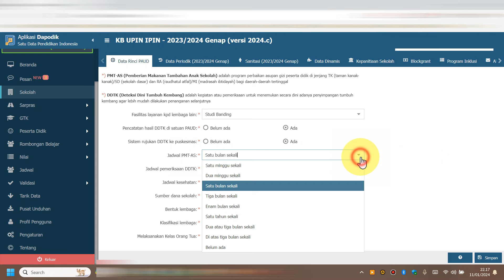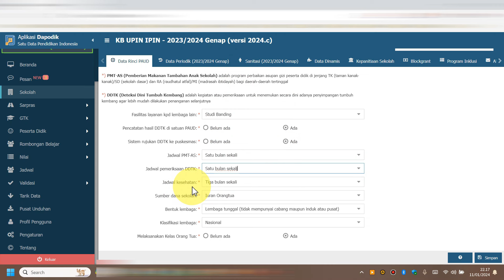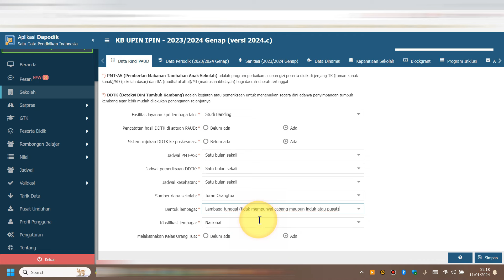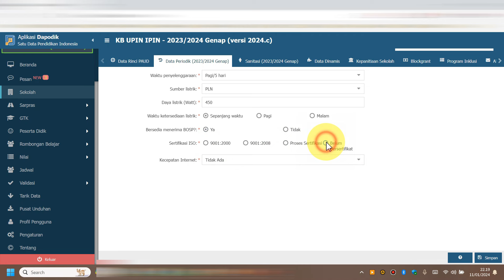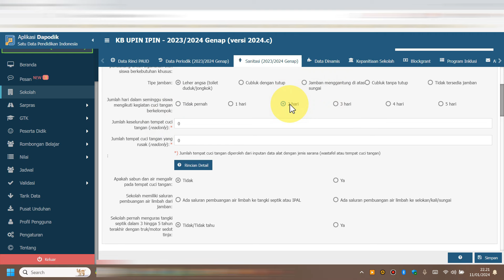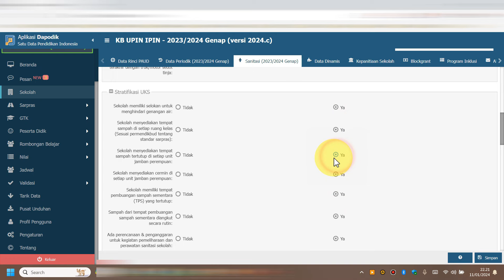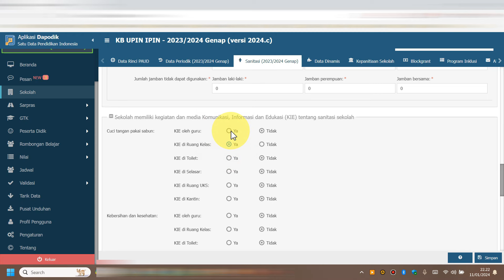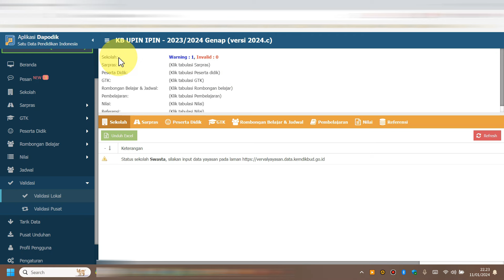DAPODIK 2024.C MENU SEKOLAH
Cara mengerjakan dapodik Menu Sekolah